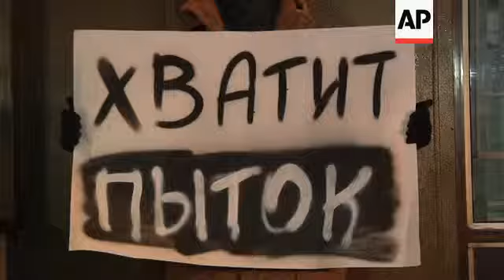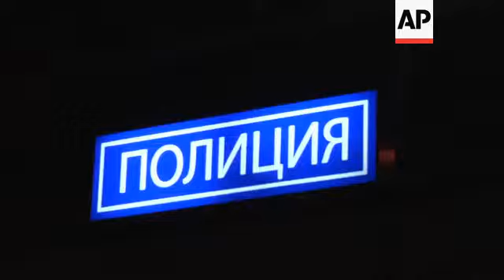Opposition leaders released after being detained at protest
++NIGHT SHOTS++
1. Mid of opposition supporter being detained
2. Wide of supporters waiting for the release of opposition leaders near the police station
3. Various of detention of another opposition supporter
4. Various of police squad clearing the square in front of police station
5. Wide of Alexei Navalny, opposition leader, leaving the police station
6. SOUNDBITE (Russian) Alexei Navalny, opposition leader:
"I think that the activities of the police are illegal. The protocols that they created are invented. The majority of you were on the morning protest. The police report that I have already published on the internet says that I was responsible for the actions of other people (during the morning protest)."
7. Wide of protester starting another protest, poster reads (Russian) "That's enough of torture"
8. Wide of Sergei Udaltsov, opposition leader, leaving the police station
9. SOUNDBITE (Russian) Sergei Udaltsov, opposition leader:
"Friends, we won't be bullied. We won't give up. We don't care about the detentions. Anyway, we will win for the cause of freedom. Thank you for waiting. Some detained people are still in there. Wait for them and take care of yourselves. "
10. Mid of opposition leaders Udaltsov, Navalny and Ilya Yashin talking to media and supporters in front of police station while they are waiting for the other opposition activists to be released
11. Wide of the same
12. Various of detained activist being brought to the police station
13. Mid of police
14. Various of a woman with a sign reading (Russian) "Putin - the shame of Russia"
15. Close of sign outside police station reading (Russian) "Police"
STORYLINE
Moscow police on Saturday briefly detained several opposition leaders as well as a dozen other activists while they were protesting against the intensifying crackdown on Russian opposition.
Hundreds of people had gathered on Saturday afternoon outside the headquarters of Russian security agency FSB, a successor to the KGB, and outside the office of the Investigative Committee to protest againsts the crackdown as well as the treatment of leftist activist Leonid Razvozzhayev.
Investigators earlier this week said that Razvozzhayev had turned himself in and confessed to plotting riots. But days later, he disavowed his confession and filed a complaint over what he said was his abduction from Ukraine. Rights activists who visited Razvozzhayev in jail say he had been tortured into confessing.
Anti-corruption campaigner Alexei Navalny as well as leftist firebrand Sergei Udaltsov and liberal Ilya Yashin were detained while they were standing in the vicinity of the FSB headquarters with posters saying "I'm against torture and repression".
They were released several hours later after they were charged with staging an unsanctioned protest, which carries a fine.
"Friends, we won't be bullied. We won't give up. We don't care about the detentions. Anyway, we will win for the cause of freedom. Thank you for waiting. Some detained people are still in there. Wait for them and take care of yourselves," Udaltsov told supporters who had gathered outside the police station where the three men were kept.
Navalny said he thought the charges against him were fabricated and expected protesters who witnessed his arrest to support his account in court.
A few supporters were detained while waiting for their release.